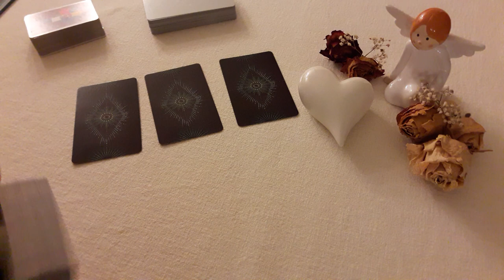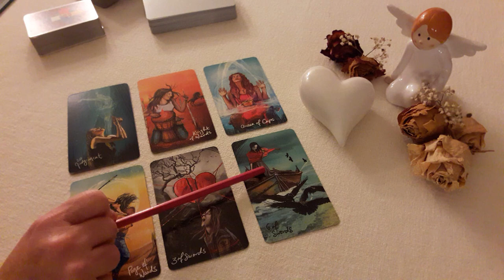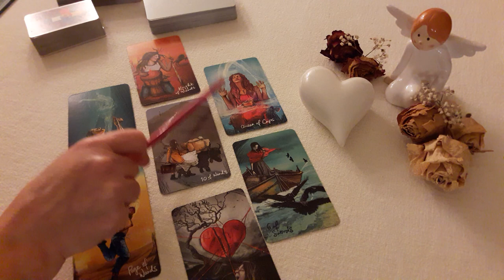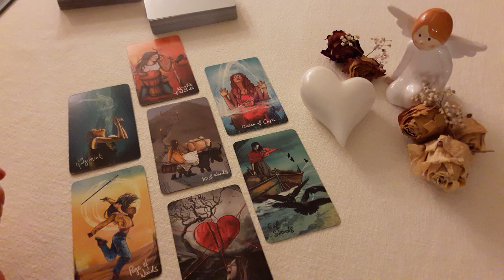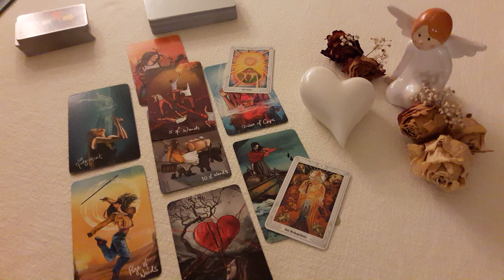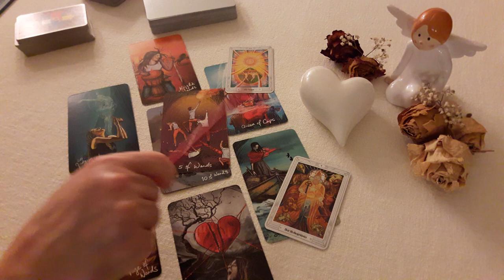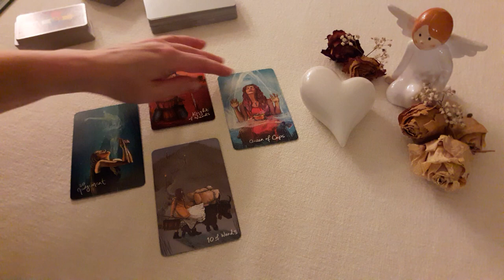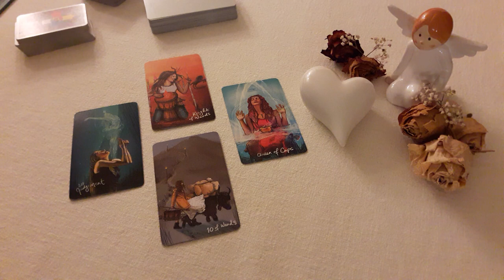Fische/ Paare und Singles/ " Rivalen entsorgen... " Oktober 2021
Fische / Paare und Singles / Oktober 2021

Ich bedanke mich für eure Klicks und Likes und freue mich über jeden neuen Abbonnenten!

Herzlich Willkommen!

Eure Clementine